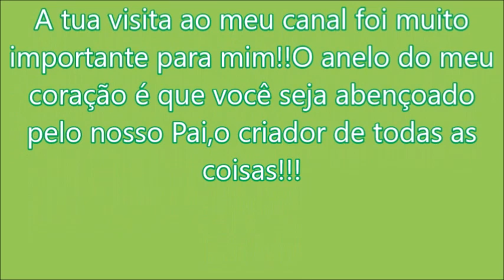VAB na BR 116 Pdiso 1200 pref.31820|Wilton Roberto Bus